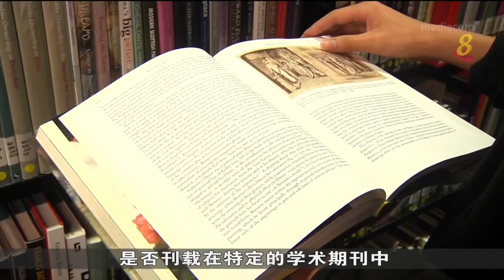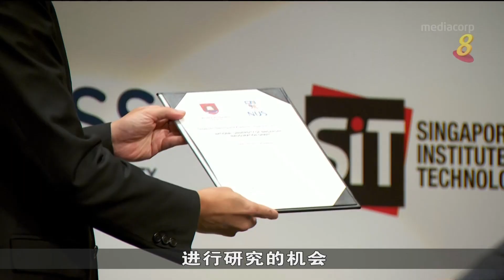新工大与新跃大加入新加坡学术和研究人才发展计划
今年共有23名学生获颁新加坡学术和研究人才发展计划奖学金。